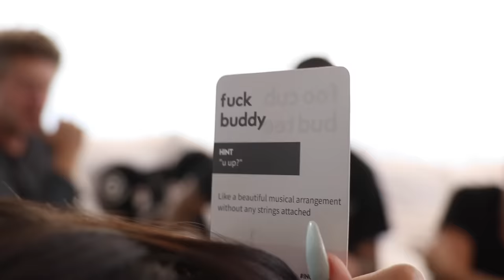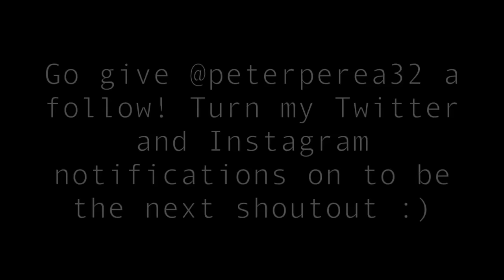POLICE DROVE INTO MY LIVING ROOM!! (FREAKOUT)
Vine: @DavidDobrik
Musically: @DavidDobrik

Seth - @sethfrancois

Lindsey: @lindseygroll

mike